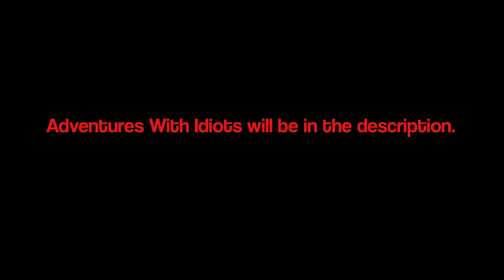Barn Best Moments!! (its kinda funny)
This is a collection of all the best moments (in my opinion) of the past videos and other not seen clips. i hope everyone enjoys.

Its a new channel so show all our support to them.